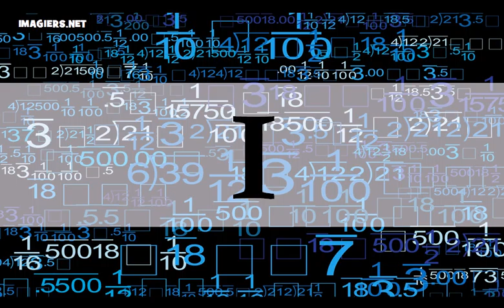من زبان فرانسه = الفبا